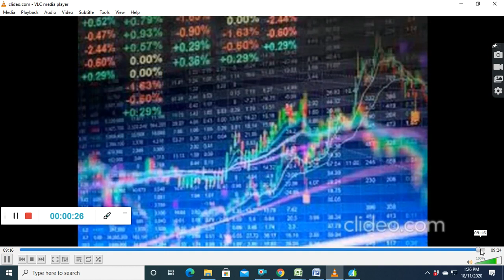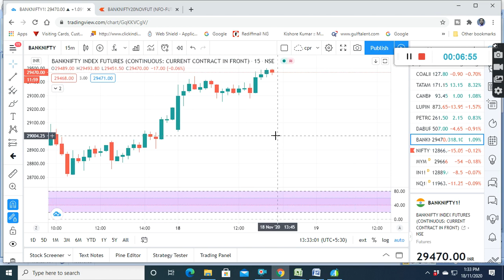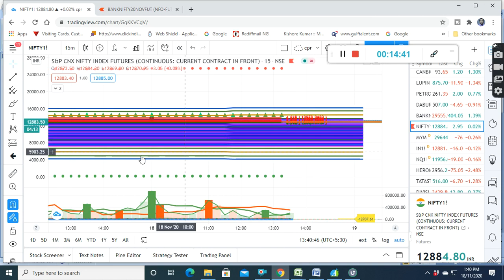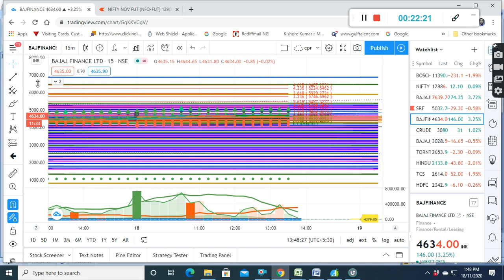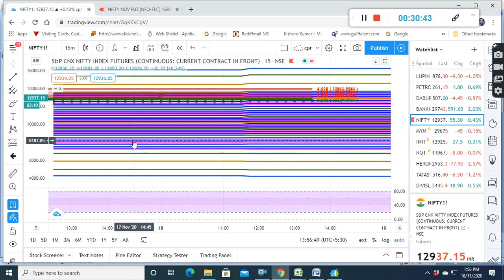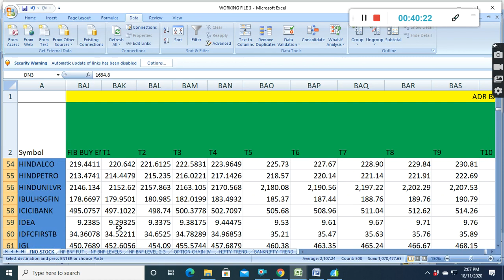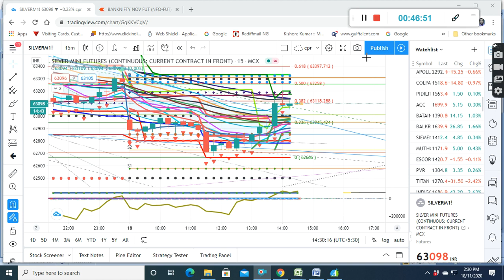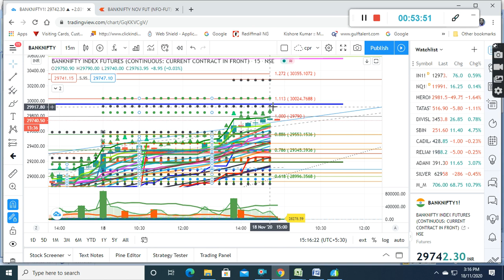TRADING STRATEGY LIVE MARKET I NIFTY, BANKNIFTY, STOCK ANALYSIS I STOCK MARKET I 18.11.20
IN THIS VIDEO I HAVE SHOWN TRADING STRATEGY LIVE MARKET, NIFTY BANKNIFTY, STOCK ANALYSIS IN STOCK MARKET, BUYING SELLING LEVELS HAVE BEEN PROVIDED THROUGH BUY SELL EXCEL SHEET. THE CALCULATIONS ARE BASED ON VARIOUS TOOLS LIKE GANN FAN, FIBONACCI EXTENSION AND RETRACEMENT, PITCHFORK, SPEED RESISTANCE LINE, GANN ANGLES, GANN DEGREES, MURREY’S MATHEMATICAL CALCULATION FOR BEST BUY SELL SIGNAL, SUPPORT AND RESISTANCE LEVELS, NIFTY BANKNIFTY TRADING LEVELS, NIFTY BANKNIFTY BEST INTRADAY STRATEGY. Social network links: Facebook FACEBOOK PAGE : SAFE STOCK TRADING AND INVESTMENT TWITTER @dmonline6 INSTAGRAM:dib_mon Youtubechannel : subscribe TEEGRAM CHANNEL WHATSAPP TRADINGSTRATEGYLIVEMARKET STOCKMARKET NIFTYBANKNIFTYSTOCKANALYSIS BUYSELLEXCELSHEETBUYINGSELLINGLEVELS HOWTOANDANALYSEANDTRADE BESTCHARTSTRATEGY STOCKMARKET INTRADAYBESTRADINGSTRATEGYNIFTYBANKNIFTYEQUITYOPTIONPAIRTRADING BUYSELLEXCELSHEET GANNTRADINGSTRATEGY FIBONACCITRADINGSTRATEGY safe stocktrading andinvestment ONLINE WEBINAR ON STOCK MARKET TRAINING TRAINING WILL COVER:  TECHNICAL ANALYSIS , CHART SET UPS, AND INDICATORS, TRADING STRATEGY  USE OF FIBONACCI, GANN TOOLS  CALCULATION OF VOLATILITY, VOLATILITY BASED GANN, FIBONACCI AND MOST PROBABLE BUY SELL LEVELS CALCULATIONS  OPTION CHAIN ANALYSIS AND STRATEGIES REGISTRATION FEES: RS.2499 ONLY. Refer Code 145296 JOIN ALICEBLUEONLINE WATCH VIDEON LIVE EXAMPLE OF BEST USE OF FIBONACCI TOOLS IN RSI AND VSA WATCH VIDEO ON MARKET ANALYSIS WITH ANCHORED VWAP WATCH VIDEO ON ACCURATE BUY SELL SIGNAL WITH ANCHORED VWAP,VWAP WATCH VIDEO ON VWAP TRADING STRATEGY WITH VOLUME CANDLE BOLLINGER BAND EMA WATCH VIDEO ON FIBONACCI PIVOT CALCULATION IN EXCEL HOW TO DRAW AND CALCULATE FIBONACCI AND PIVOT POINT WATCH VIDEO ON HOW RO FIND MARKET DIRECTION WATCH VIDEO ON GANN MOVING AVERAGE WITH VOLUME PROFILE AND PIVOT POINT TRADING STRATEGY WATCH VIDEO ON POWER OF GANN ANGLES,DEGREES,FIBONACCI RETRACEMENT WATCH VIDEO ON SUPERTREND EMA HACKS MOVING AVERAGE TRADING STRATEGY WATCH VIDEO ON HOW TO SELECT STOCK FOR LONG TERM WATCH VIDEO ON HOW TO SELECT STOCKS FOR INTRADAY WATCH VIDEO ON VWAP HEIKIN ASHI TRADING STRATEGY WATCH VIDEO ON HOW TO FIND MARKET DIRECTION USING DYNAMIC FIBONACCI TRADING STRATEGY WATCH VIDEO ON BEST STOCK TO BUY FOR LONG TERM RELATED TAGS: TRADING STRATEGY, LIVEMARKET NIFTY,BANKNIFTY STOCK ANALYSIS,# NSE,BSE,SENSEX#lLIVE MARKET TRADINGTIPS#NIFTY BANKNIFTY INTRADAYLEVEL#BUY SELL EXCELSHEET#BUYING SELLING LEVELS HOWTOTRADE,AND ANALYSE, BESTCHARTSTRATEGY,INTRADAYNIFTYBANKNIFTY PAIRTRADINGINTRADAY, OPTIONTRADING,# BUYSELLEXCELSHEET#,NIFTY BANKNIFTY TRADING LEVELS,NIFTY BANKNIFTY INTRADAY LEVELS,nifty and banknifty trading,NIFTY BANKNIFTY BEST INTRADAY STRATEGY,# NIFTY BANKNIFTY TRADING LEVELS,# NIFTY BANKNIFTY SUPPORT RESISTANCE, BUYINGANDSELLINGLEVELS,NIFTY BANKNIFTYBESTINTRADAYSTRATEGY, ,GANN TRADING STRATEGY,FIBONACCI TRADING STRATEGY , buy stocks online,online broker,stock broker,best trading platform,